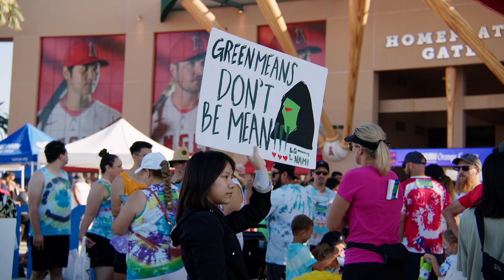NAMIWalks 2023 "Walk It Out"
Thank you all for your overwhelming support on Saturday, August 26th, 2023 at Angel Stadium. Thank you to everyone who came, walked, and ran, and to those who donated, sponsored, volunteered, and in any way supported this year’s NAMIWalks OC. We had an amazing day, and it wouldn’t have been possible without YOU. We hope you had an incredible time, and we can't wait to see you again next year!

Our NAMIWalks page will be active and available to receive donations until Tuesday, October 31, 2023. So if you missed your opportunity to donate, there is still time. Head over to NAMIWalks Orange County

The mission of NAMI Orange County is to provide support, education, and advocacy for families and those affected by mental illness.